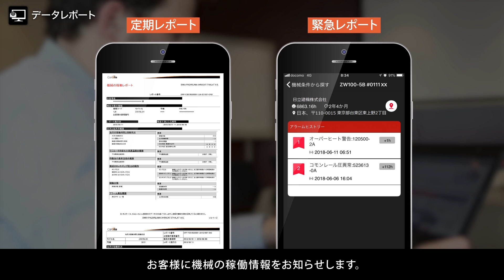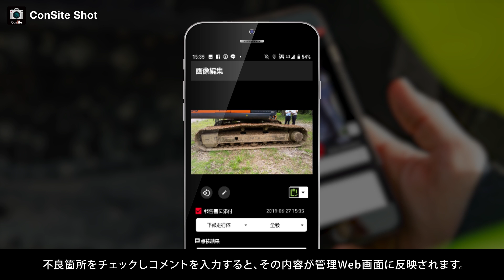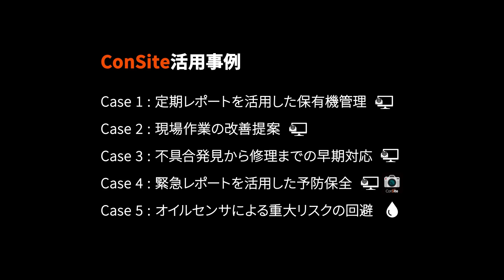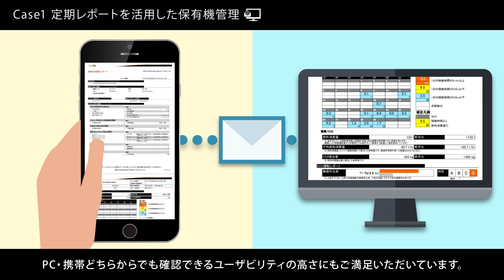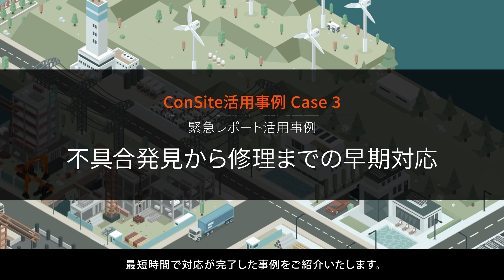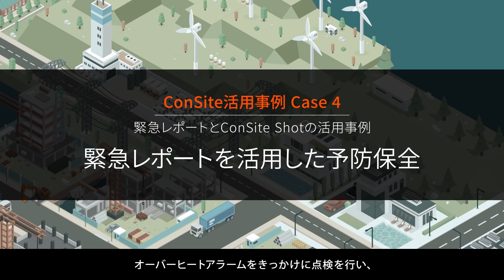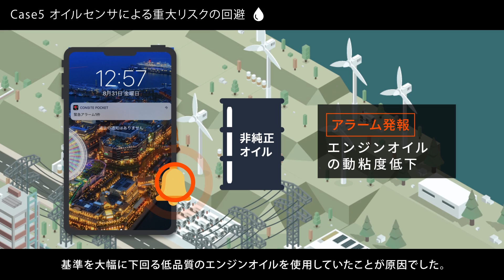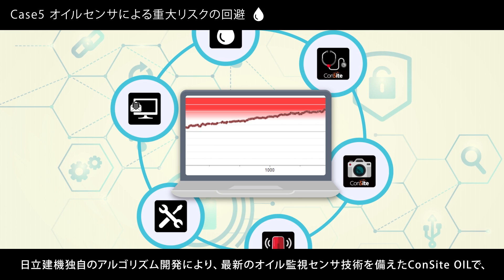ConSite【活用事例(full ver.)】お客さまのビジネスをサポートする日立建機のサービスソリューション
日立建機は最新のICT技術を使用したConSiteでお客さまの毎日のビジネスをサポート。
機械をより長く、より効率的に、安心して使いたい、そんなお客さまの声を実現します！

この動画ではConSiteのサービスメニューとConSiteを活用した事例集をご案内。

　　ConSiteメニュー： 0:00
　　事例１： 5:00
　　事例２： 6:41
　　事例３： 7:50
　　事例４： 8:58
　　事例５： 10:10